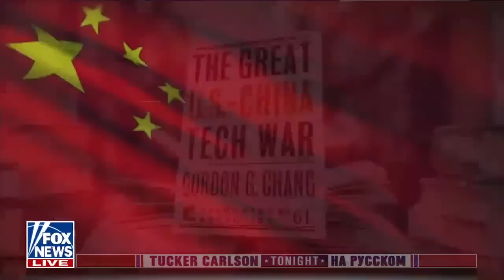«Они атакуют доллар» [Такер Карлсон на русском]